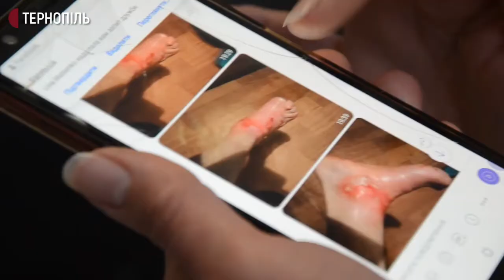На Тернопільщині проводять акцію "Намалюй метелика"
Завтра, 31 жовтня, останній день акції "Намалюй метелика", яку в соцмережах організували до Міжнародного тижня обізнаності про бульозний епідермоліз. Про це повідомила тернополянка Олена Коваль